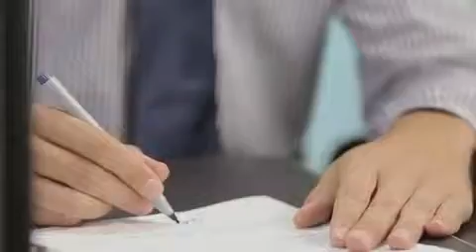ARCADIO Optical Frames